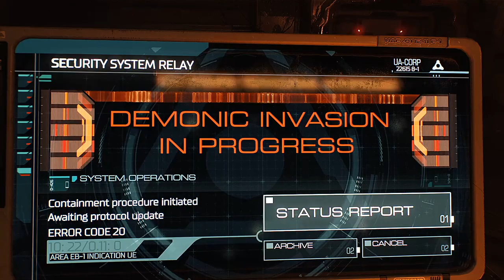Doom PT1- Rip and Tear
With Doom eternal announced for release this year, we gear up with Doom 2016 to rip and tear our way through Hell's hoards!